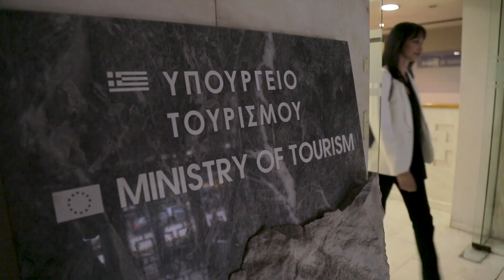ΕΛΕΝΑ ΚΟΥΝΤΟΥΡΑ η καλύτερη Υπουργός Τουρισμού του κόσμου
Κάναμε την Ελλάδα παγκόσμια πρωταθλήτρια στον τουρισμό.
Στις 26 Μαίου ενώνουμε δυνάμεις με τον Αλέξη Τσίπρα και ψηφίζουμε για να κάνουμε την Ελλάδα των πολλών πρωταγωνίστρια στην Ευρώπη των λαών.